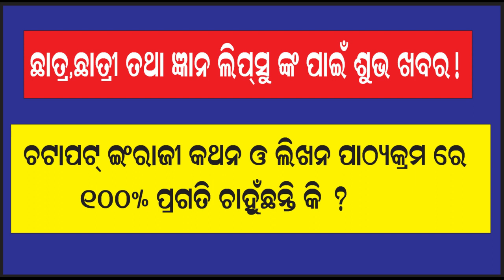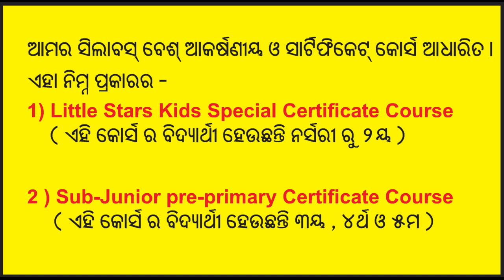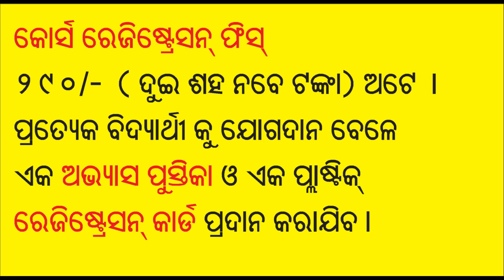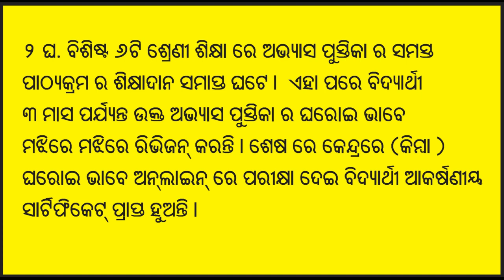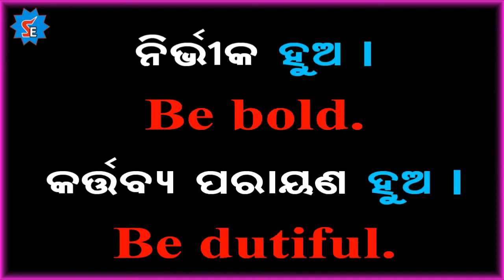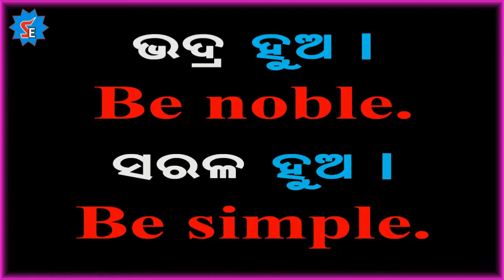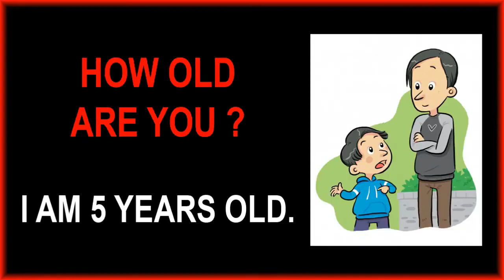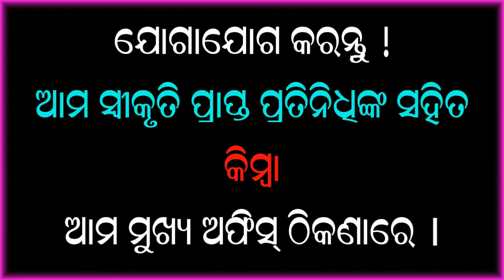ଆଞ୍ଚଳିକ Spoken English କେନ୍ଦ୍ରରେ ଚଟାପଟ ଇଂରାଜୀ ଶିକ୍ଷା Diploma Course ର Summer Camp ରେ ଯୋଗଦାନ କରନ୍ତୁ